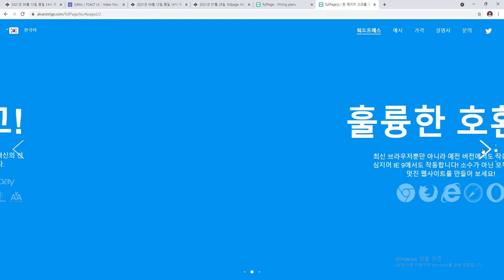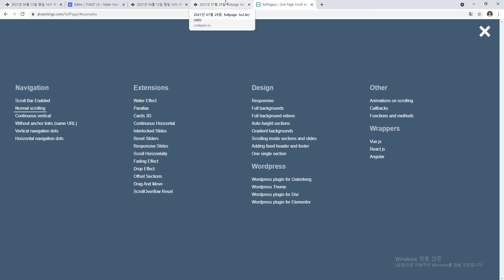21 07 29, cWU, fullpage, 1강, 시작합니다.